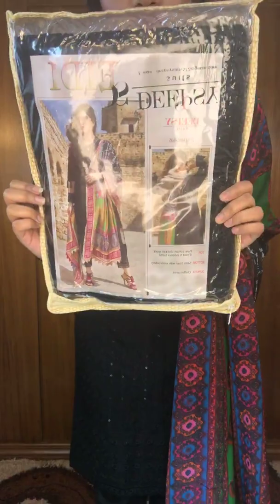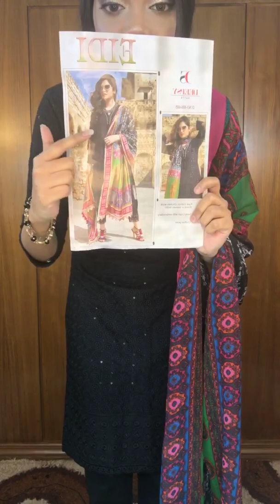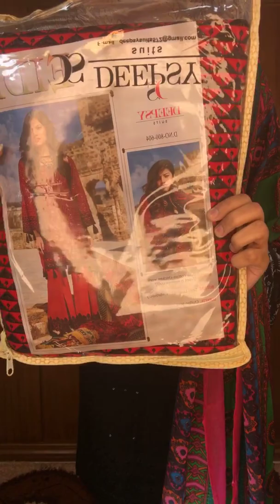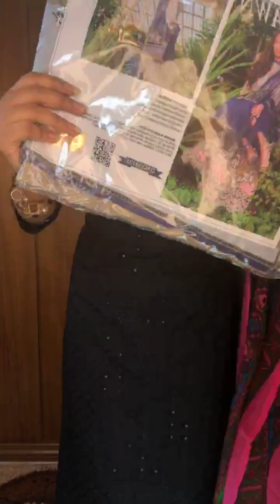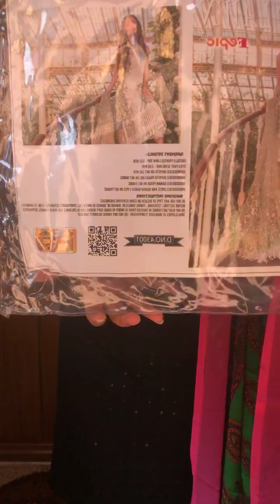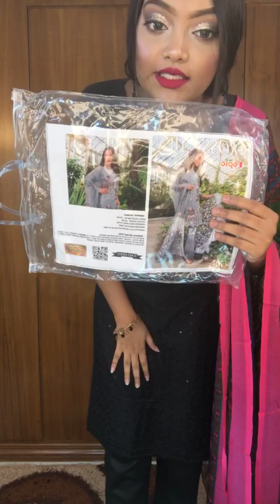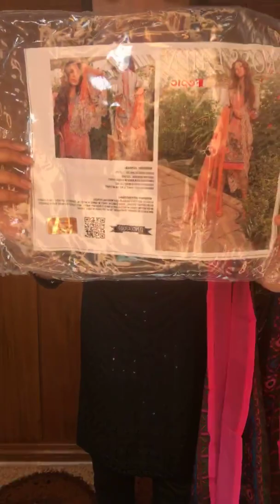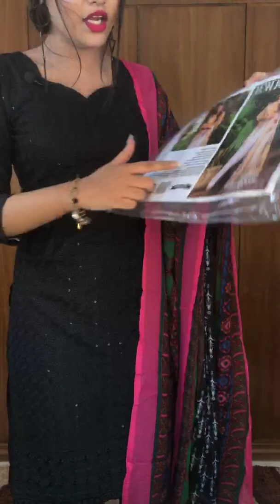Surachna Fabrics || Live || Cotton party wear 💝 @ Surachna Fabrics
✔Name:
✔Address:
✔Area:
✔Phone Number